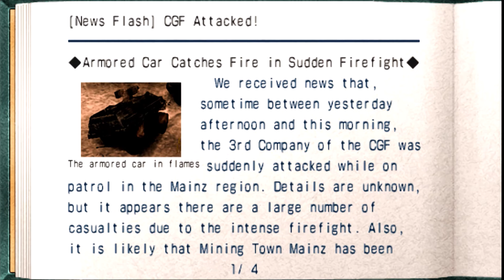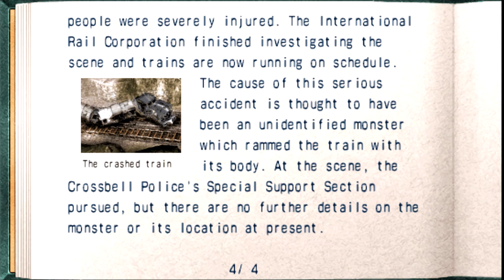Let's Play Trails of Azure (Ao No Kiseki) #83 - Family Values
Twitter Instagram Welcome to Let's Play The Legend of Heroes Trails of Azure, or Ao no Kiseki in English! This is the second game in the fabled Crossbell Duology that has languished in Japan for quite some time, but not anymore! Many people in Japan consider this to be the best game in the Legend of Heroes series, so I hope you enjoy the final game in the Crossbell Saga!